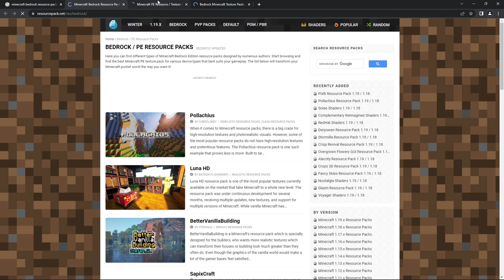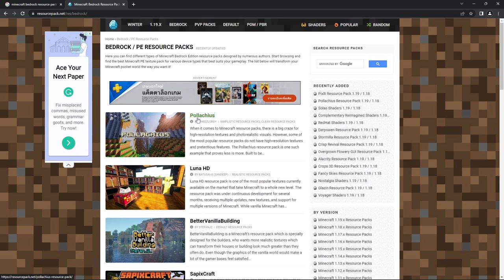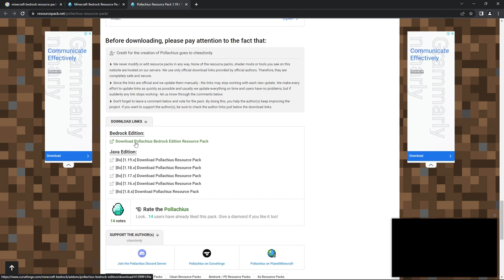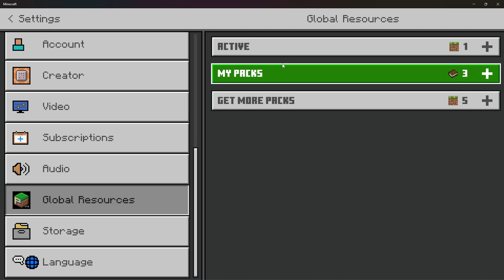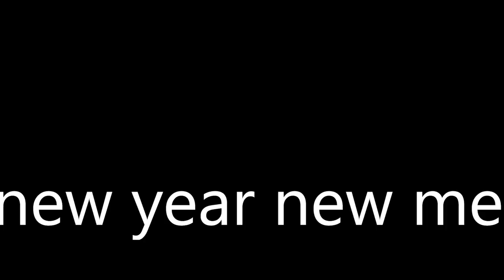Minecraft Bedrock สอนโหลด Resource Pack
song in the video lukrembo - marshmallow